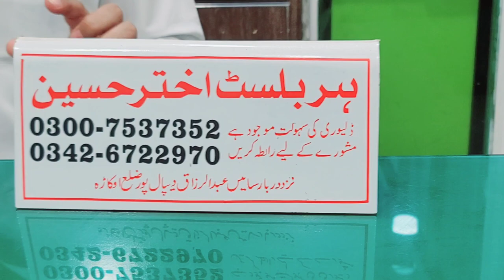why do girls spoil their face ۔۔ skincare,transform,lifechanging,hacks,best,skin,glowuptips,tricks